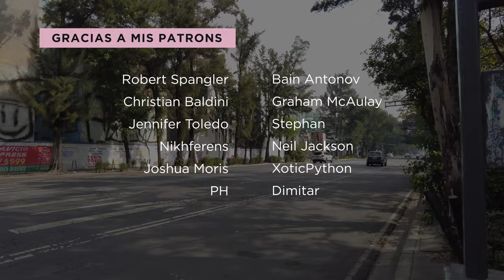A DREAM COME TRUE ⭐ Dreamed to be a SHOE REPAIRER since he was a KID! OVER 30 Yrs Experience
Interview with a shoe repairer. Mexico City, Mexico 🇲🇽

00:00 Intro
01:00 Interview
52:36 Outro

Guillermo is a shoe repairer with over 30 years of experience! He works in the neighbourhood of Santa Maria La Ribera, in the centre of Mexico City. He has so much passion for his profession, which shows in his work and customer service. I hope you all enjoy this interview, it was a great experience for me to document Guillermo's story.

I hope you enjoy this Mexico City 🇲🇽 video and the shoe shine ASMR.

Do you ever get a shoe shine / shoe repair where you are from?

💰 Cost for a shoe repair:
Depends on the type of shoes.

📌 Location of this shoe repair workshop:
Reparadora de Calzado Martinez

I hope you enjoy my ASMR Shoe Shine and ASMR Shoe Cleaning. I usually get my shoes shined on the street. Street Shoe Shines are very common in Mexico and Latin America.

Kat 👠